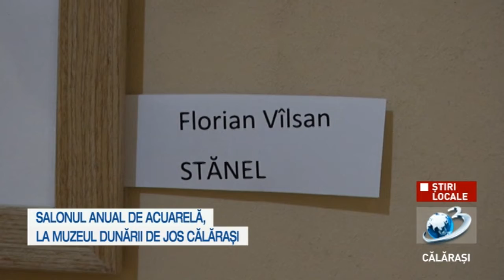Salonul anual de acuarelă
La Muzeul Dunării de Jos Călărași s-a deschis cea de-a cincea ediție a Salonului anual de acuarelă.